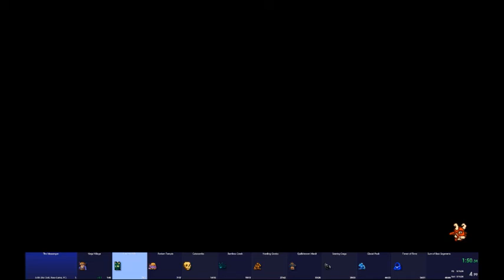The Messenger (PC) - 8-bit, No OoB in 47:27!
Note: I removed 27 seconds off my final time cause of the loading times